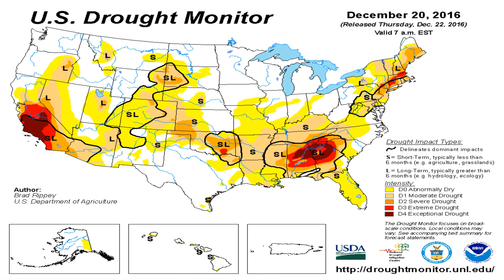Todays_National_Weather_Forecast_from_Globalboiling.org_12-24-16+13:15:01